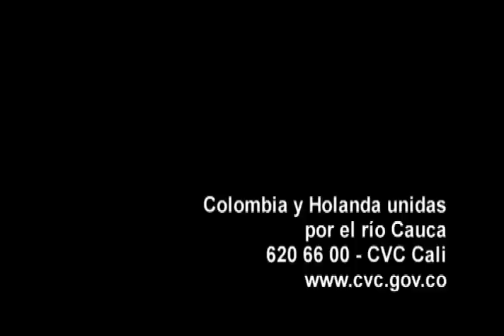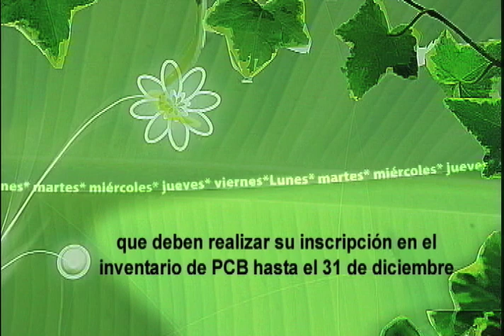Cuentos Verdes Diciembre 26 de 2012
Trabajo mancomunado entre CVC y la embajada de Holanda para el mejoramiento ambiental del río Cauca